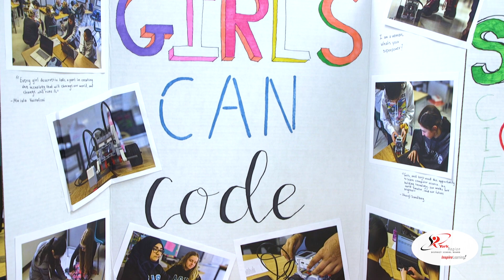YRDSB News & Events: Girls STEM Club @ Aurora Grove P.S.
Last year, Aurora Grove Public School started their very own Girls STEM Club.

Hear from the members of the club talk about their experience and the benefit it has had on their education.